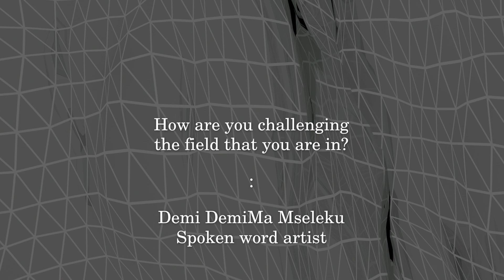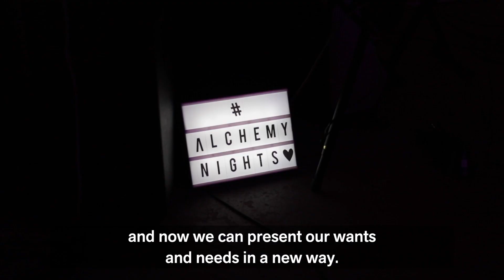Global Futures Forum 2017 : Three questions with a disruptor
Demi DemiMa Mseleku is a singer-songwriter and poet who explores themes of identity, divine femininity and Afrofuturism through her multi-sensory performances.